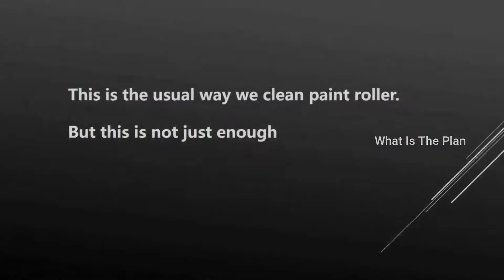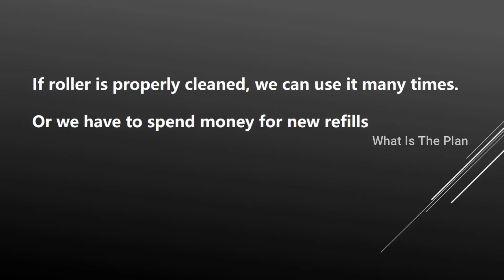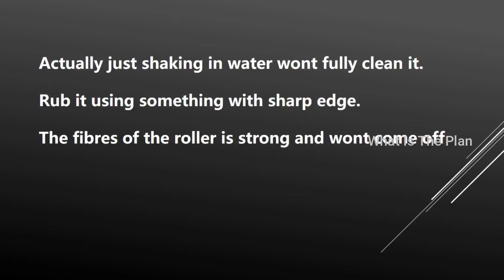Cleaning roller of paint roller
Hi,
A short video of cleaning paint roller.
This tip mayhelp you oneday when you are doing paint job in your home yourself.

Staty safe stay healthy!!